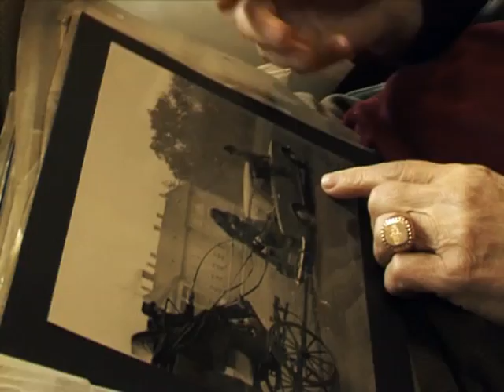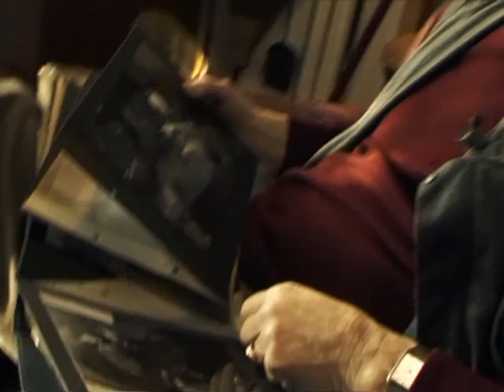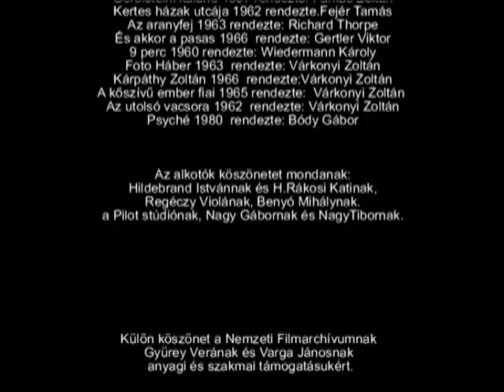Találkozásaim Hildával (2008)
Nagy András portréfilmje